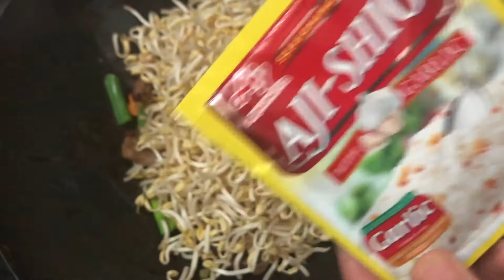Panimpla ko Knorr Liquid Seasoning, SUPER SARAP na ang STIR FRIED MONGO SPROUTS na luto ko ❤️❤️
STIR FRIED MONGO SPROUTS, a nutritious dish for everybody.

It can be easily prepared and cook even mid elementary students can cook this.

As always please season your dish according to your taste preference 😁.

Thank you for your support and please keep on watching all my vlogs ❤️❤️.